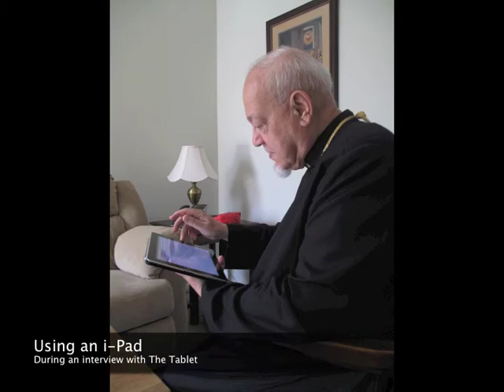Egyptian Patriarch Visits Brooklyn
Egyptian Patriarch, Cardinal Antonios Naguib visits his flock in Brooklyn and promotes unity.